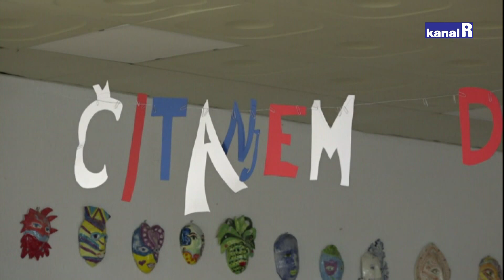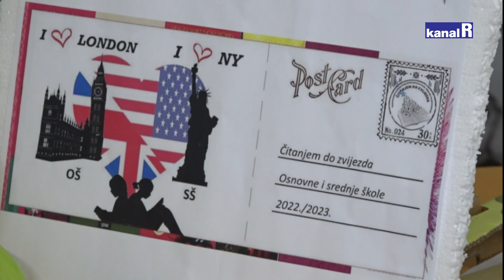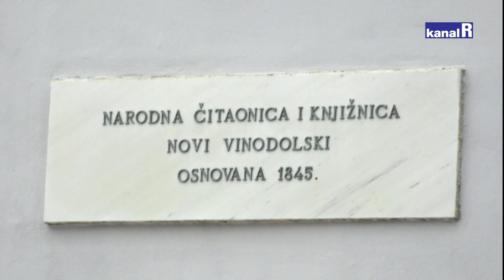Naš Novi Vinodolski - 10.03.2023.